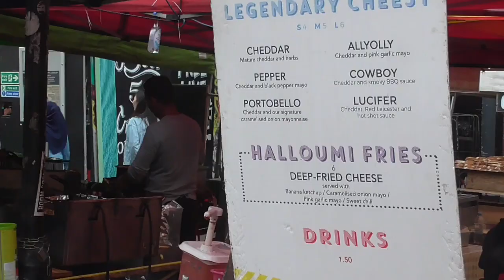QUE VER EN LONDRES (SEGUNDA PARTE)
Hola amigos bienvenidos a "La cocina de España". Hoy vamos a ver la segunda parte de "qué ver en Londres". Mi visita a Londres de este verano que duró 5 días.  Lo primero que sale en el vídeo es la visita que hicimos a la torre de Londres, vimos cuervos vivos y esculturas de monos, como no las joyas de la corona. Estuvimos paseando el paseo pegado al rió Tamesis. Luego fuimos en el metro a ver el mercado de Portobello Road, vimos la casas de la película de Notting Hill, el mercado de Leadenhall Market que hay grabaron escenas de la película de Harry Potter. También estuvimos en unos de los edificios mas altos y mas bonitos que he visto, que tiene un jardín en el piso 35 y es el edificio Sky Garden de Londres. Por ultimo y no menos importante es el Palacio de Buckingham viendo el cambio de guardia de los soldados Ingleses. Espero que os haya gustado.